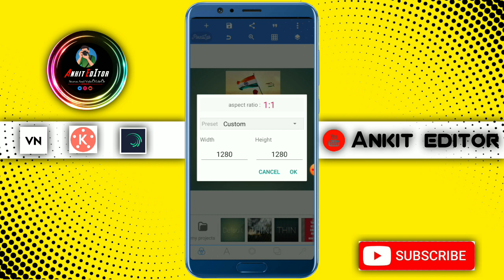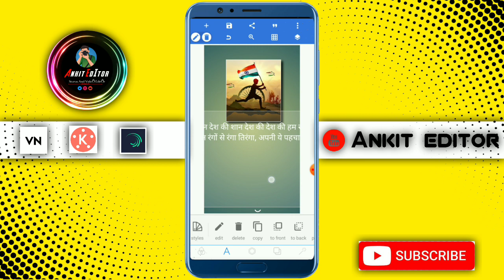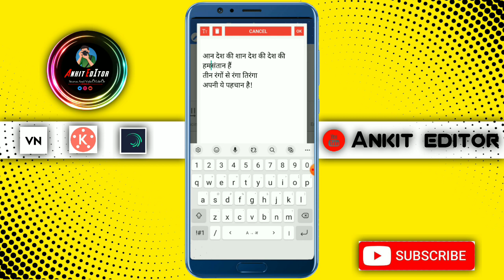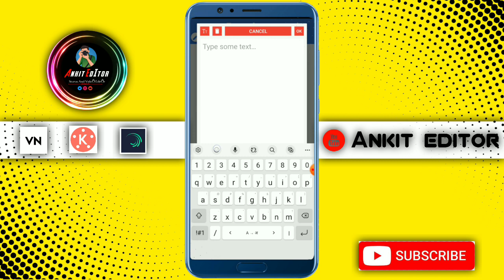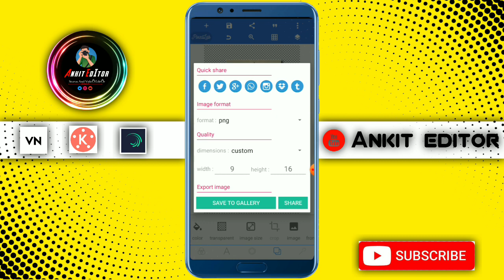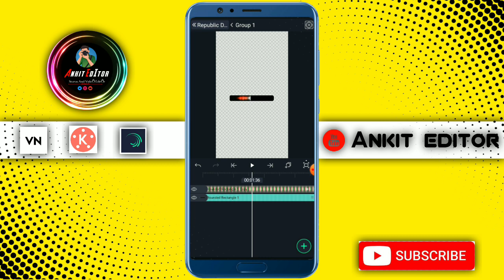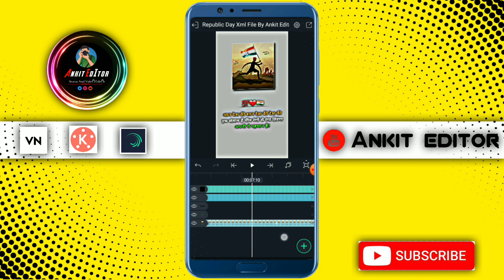Instagram Viral 26 January Video editing in alight motion | Republic day Sayari Video editing 2023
🔶Status Video + All Photos Available On Telegram🔶

Yᴏᴜʀ ǫᴜɪʀᴇs:

Apne name ka attitude video editing
instagram status
insta attitude reels
instagram attitude shayari
instagram reels par likhne wali video kaise banaye
instagram trending video editing
reels instagram attitude shayari editing
trending video editing
attitude reels instagram
attitude shayari
attitude shayari editing
attitude status
best attitude status shayari
instagram new status
photo editing
attitude insta reels
attitude shayari reels kaise banaye
instagram reels shayari editing
instagram shayari kaise banaen
instagram shayari reels
instagram shayari reels editing alight motion
instagram shayari status
instagram text video editing
instagram trending video
instagram trending video alight motion
new reel editing
new reels editing video
new trending shayari video editing Alightmotion
status video for instagram
trend video editing
trending attitude reels on instagram
trending reels